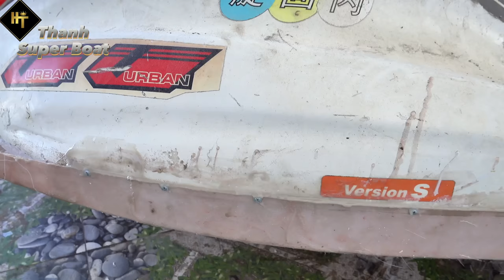Full 30 Days I Made My Own Unique Catamaran From Jet Ski At The Junkyard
Hello Everyone Today I will turn this old Jet Ski into a unique catamaran. The materials to make the boat include Fomex and Composite Glue. This boat is equipped with a RaBit 650cc engine and the speed is 70km/h. If you think this video is good, please share it to help me. Thank you all. I love you